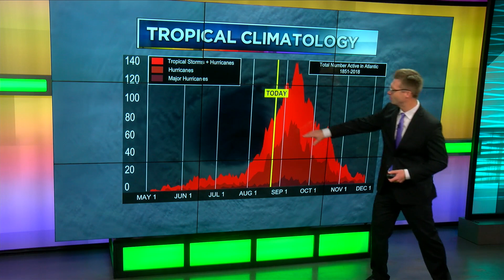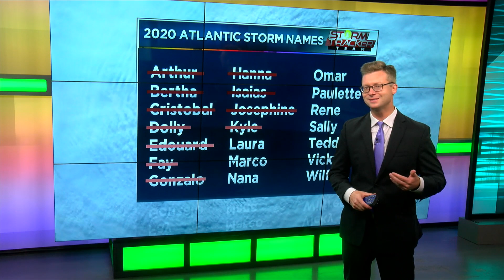Tracking the Tropics (August 20, 2020)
Two potential hurricanes in the Gulf